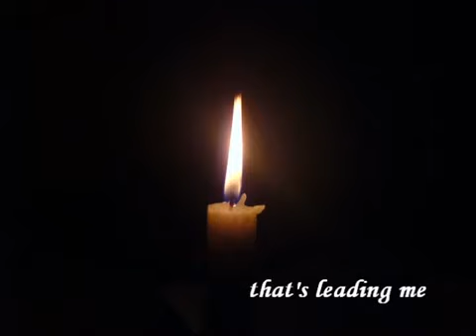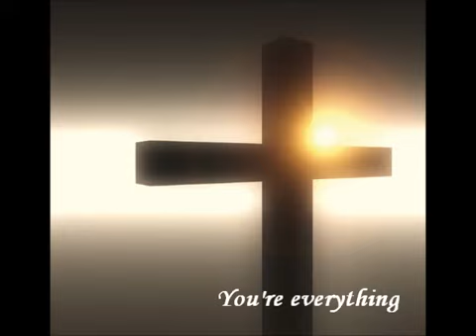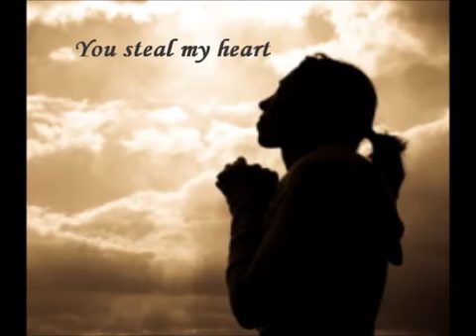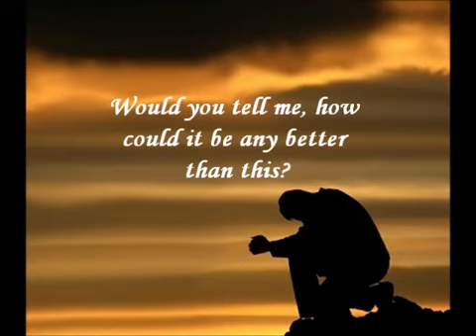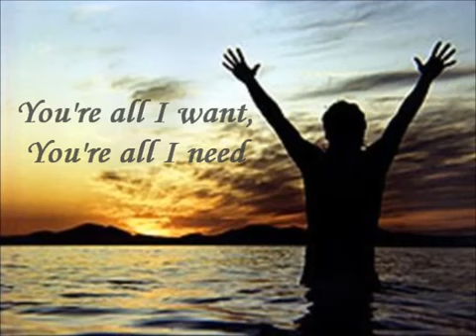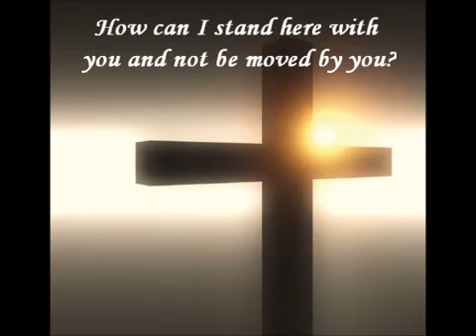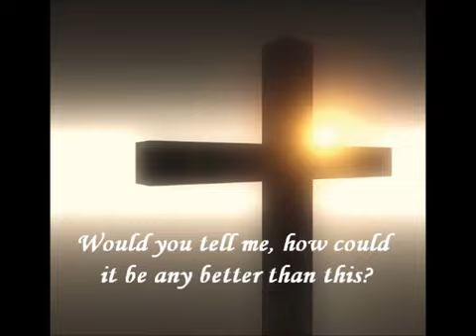Lifehouse- everything (a beautiful rendition)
The best version of this song. Thank you to the creator of the original clip. Thank you most especially to the composer and music arranger of this song.